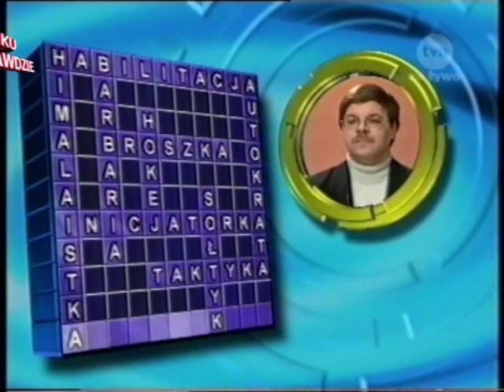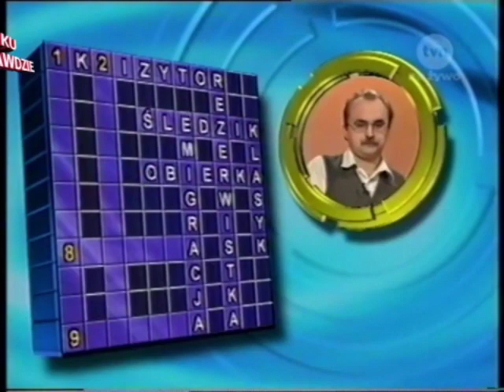Telegra - Agnieszka Wróblewska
Telegra TVN
Agnieszka Wróblewska
2004